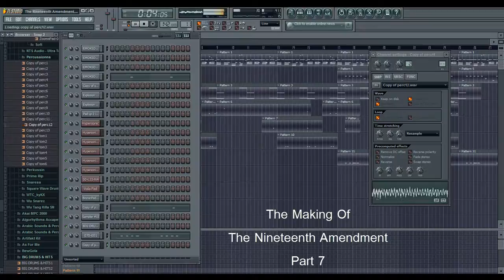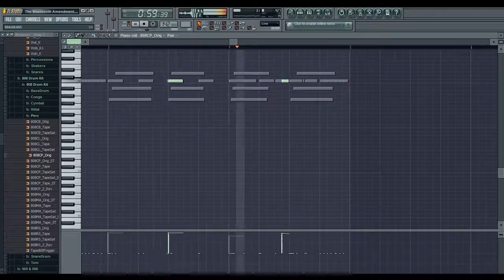The Making Of The Nineteenth Amendment Part 7